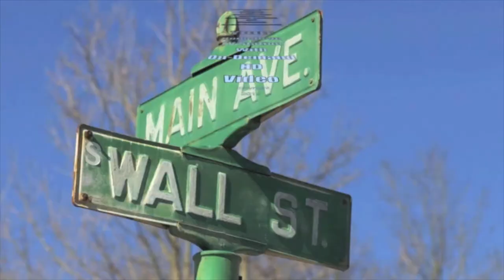Dr Chad Konkle